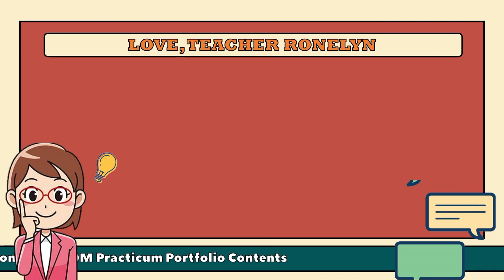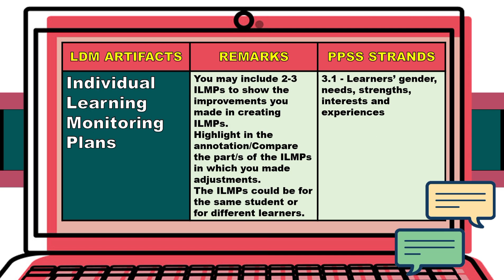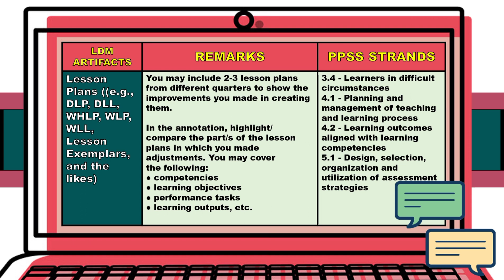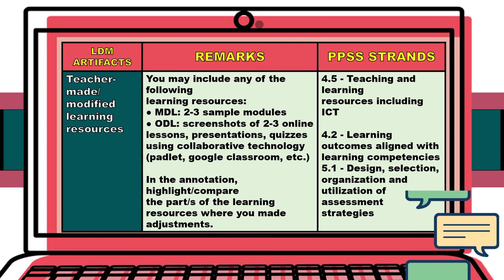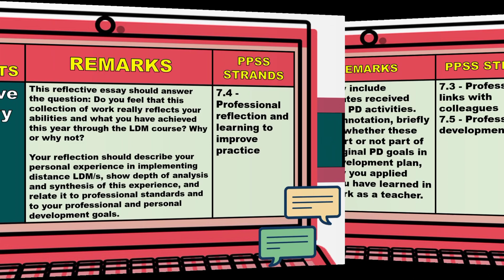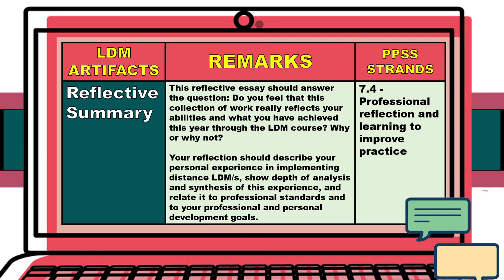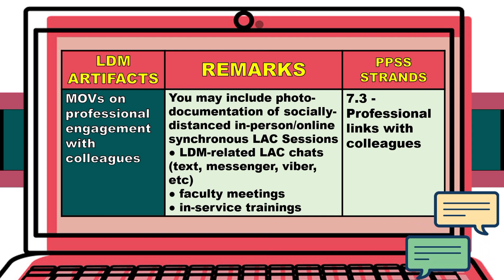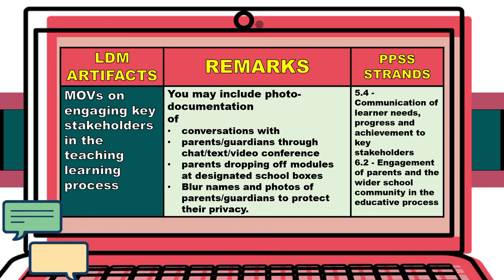LDM PRACTICUM PORTFOLIO CONTENTS